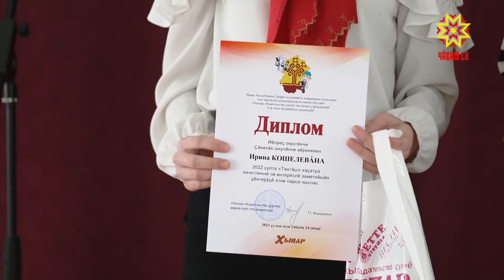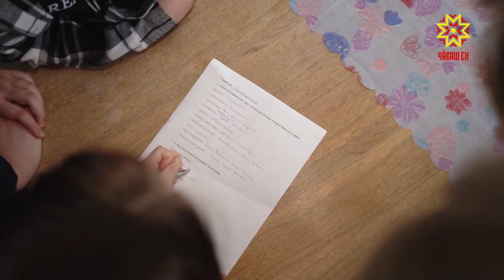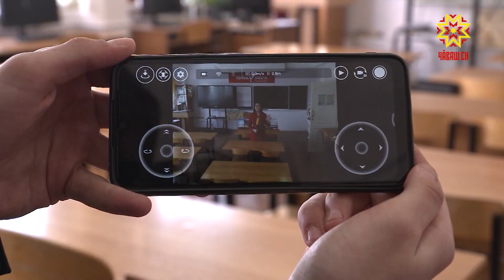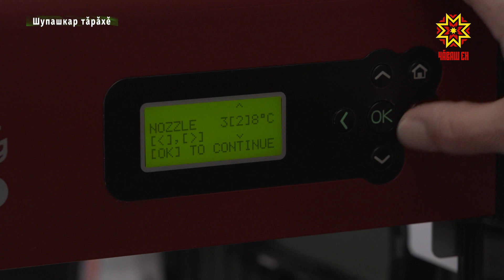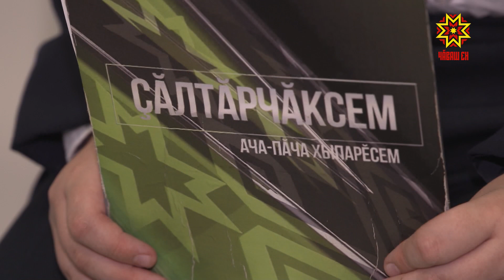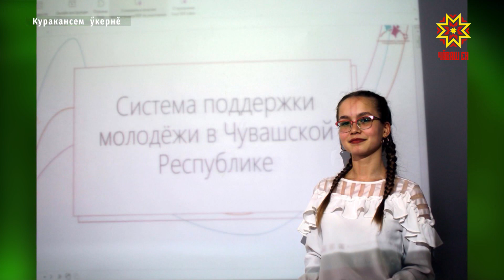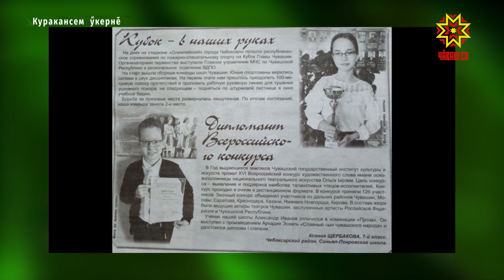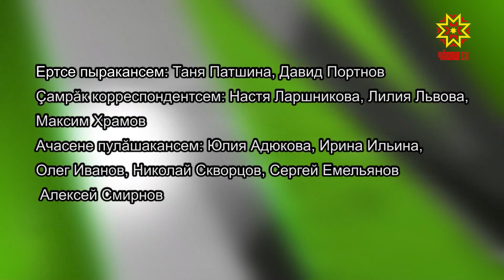Çăлтăрчăксем. Выпуск 10.04.2023